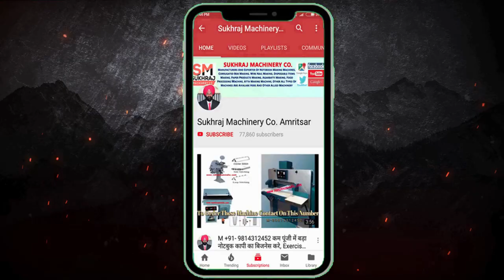नए ज़माने का नया नया बिजनैस! Small business ideas! New business idea's 2021! business ideas